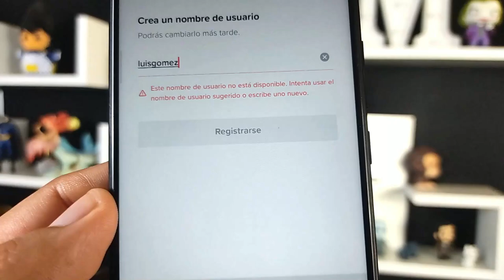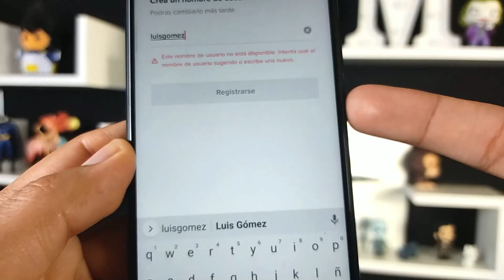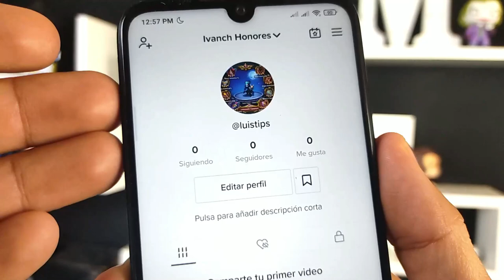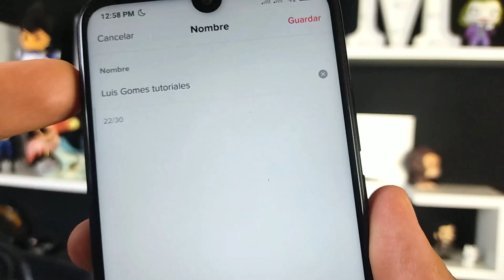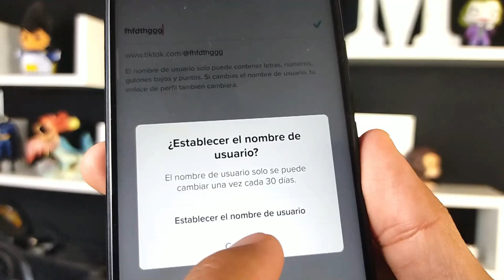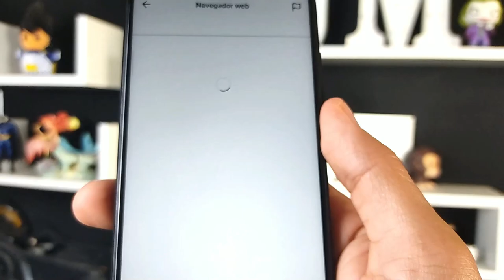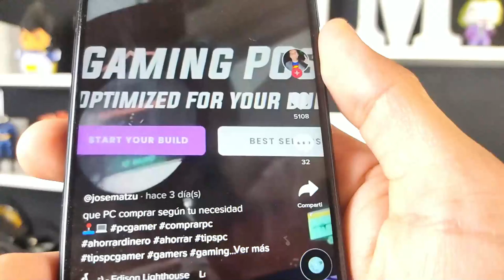CONSEJOS PARA CRECER EN TIKTOK (Cómo crecer más rápido) ✅ 2022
✅Consejos con ejemplos de cosas que debes de hacer para crecer más rápido en TikTok. Crecer en tiktok facilmente desde cero.